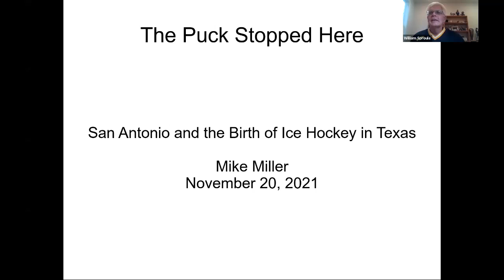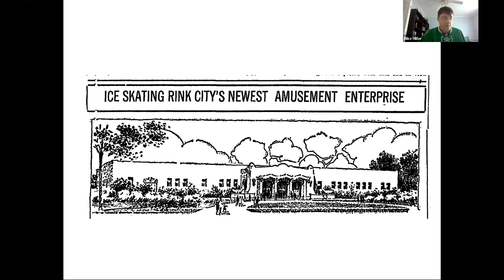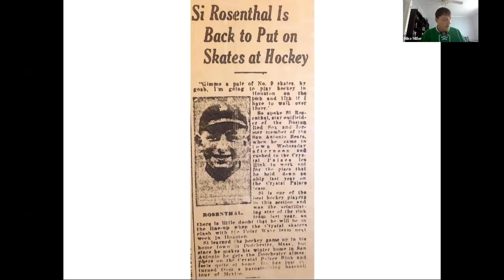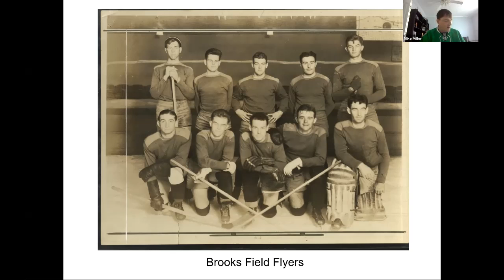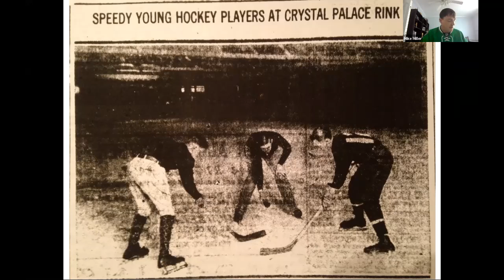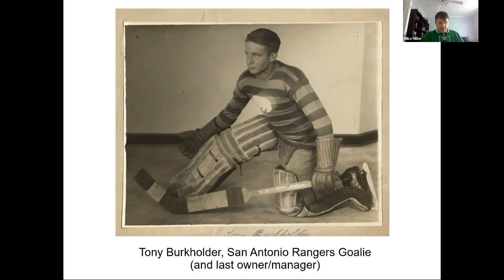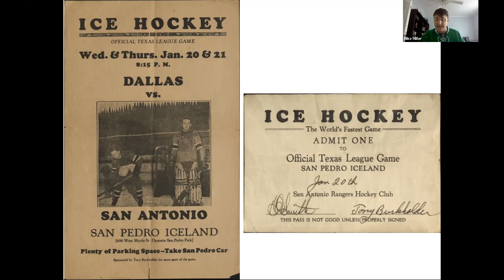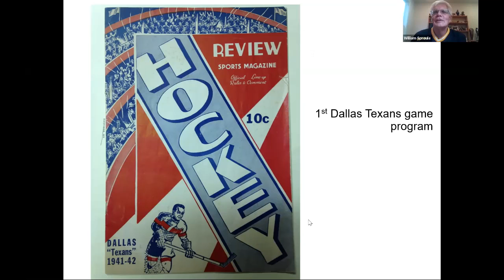The Puck Stopped here - San Antonio and the Birth of Ice Hockey in Texas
Mike Mills explores the roots of hockey in Texas, with an emphasis on the first leagues and some notable players.